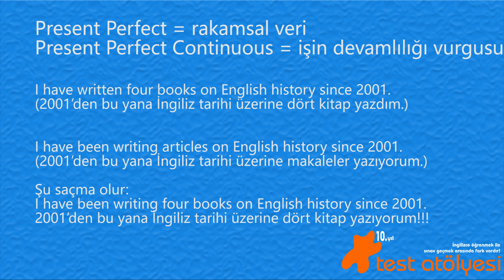1S & 1C - "Present Perfect" & "Present Perfect Continuous" arasındaki fark nedir?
Bu videomuzda "Present Perfect" & "Present Perfect Continuous" arasındaki fark nedir? sorusunu cevaplamaya çalıştık.